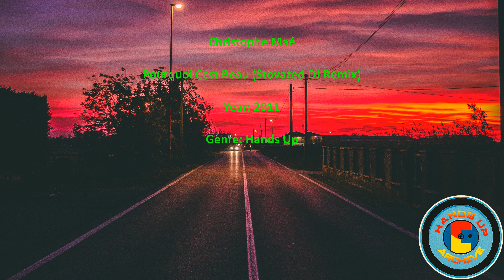Christophe Maé - Pourquoi C'est Beau (Stovazed DJ Remix) - 2011 - Hands Up Archive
Welcome to Hands Up Archive, where we're dedicated to preserving and sharing the best (and sometimes not-so-great) old and unknown hands up tracks.